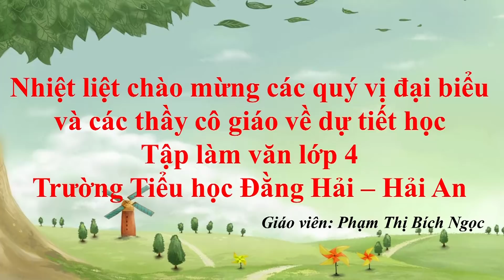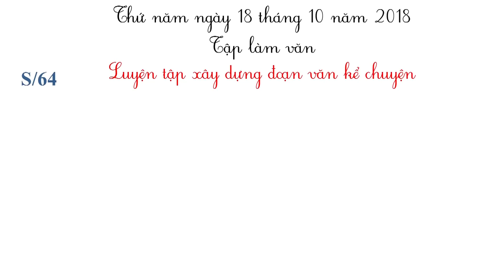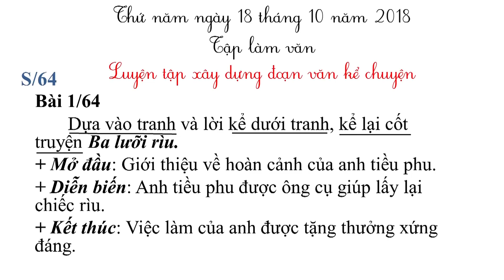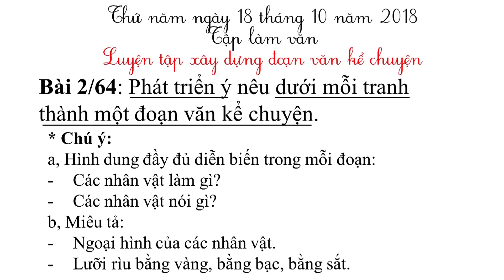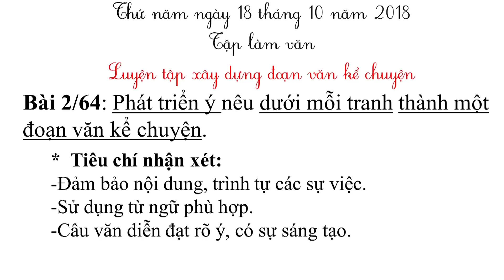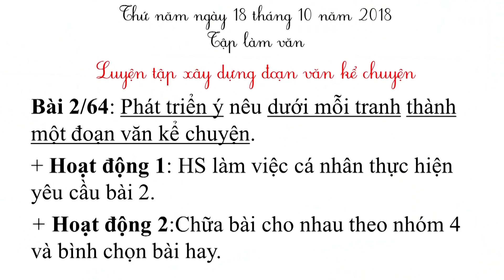TIẾT HỌC TẬP LÀM VĂN LỚP 4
Chuyên đề chuyên môn cấp TP: “Bồi dưỡng và phát triển các năng lực của học sinh thông qua giờ học Tập làm văn lớp 4”
Tiết Tập làm văn lớp 4: Luyện tập xây dựng đoạn văn kể chuyện
Cô giáo: Phạm Thị Bích Ngọc và HS lớp 4 - Trường Tiểu học Đằng Hải.